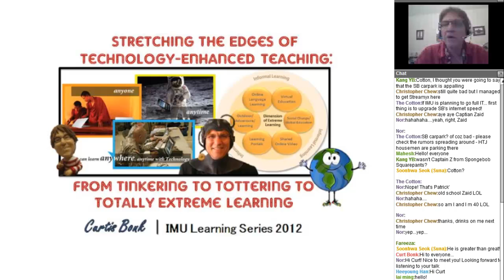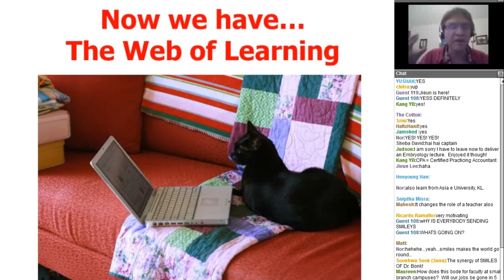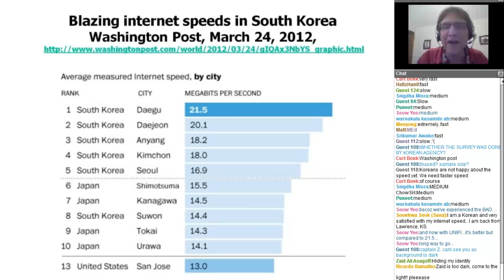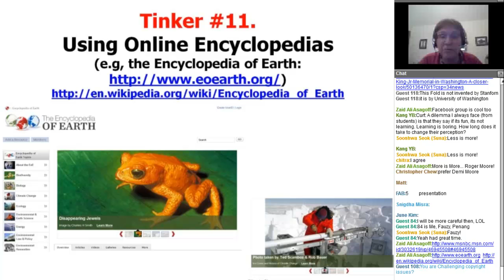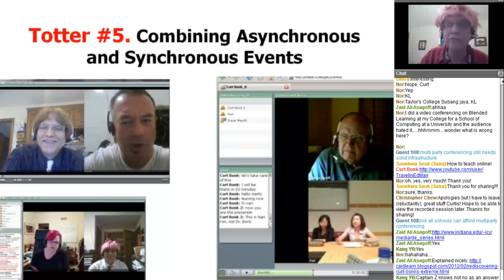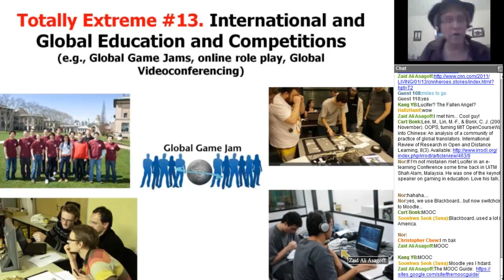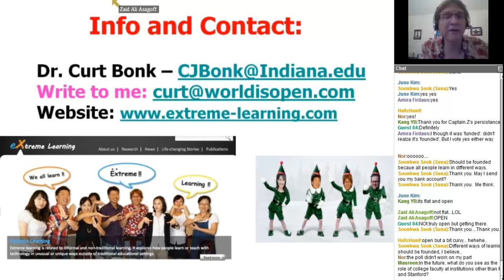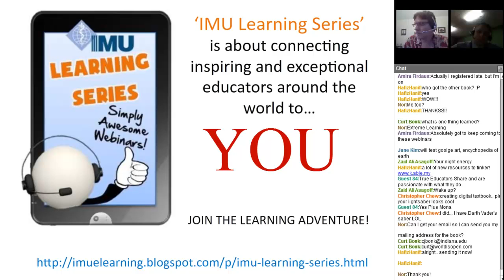From Tinkering to Tottering to Totally Extreme Learning (Curtis Bonk)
Full Title: Stretching the Edges of Technology-Enhanced Teaching: From Tinkering to Tottering to Totally Extreme Learning

Description:
Some insist. Some resist. Others persist. Such is state of online learning today. But what is highly resistible for some is often passionately irresistible for others. Many are content to tinker with blended forms of learning. They dip their toes into the technology change movement by embedding shared online videos, simulations, timelines, collaborative groups, and open access articles in their courses. Others enter deeper waters and push toward the edges of what is possible. Their classes are teeter-tottering on the brink of transformation. Such instructors hand over the keys to their learners and let them drive for a bit. These risk taking instructors might enjoy reading a learner-designed wikibook, listening to a student generated podcast show, or watching the results of an international video competition. And then there are those who find themselves at the extreme edges of this learning planet. They might tap into virtual explorers, artists, archeologists, and adventurers to excite their learners. It is in such courses that scientific discoveries appear live. Mobile, virtual, and telepresence technologies become the new norm. It is time to stretch toward the edges of learning from those of us tinkering on the shores to those whose learning approaches are tottering in new directions and even landing in totally extreme or alien lands. This talk will showcase examples from all three worlds - the world of the tinkerer, the totterer, and the totally extreme. Which world will you find yourself?